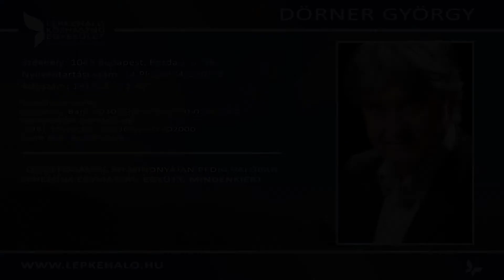Dörner György - Köszönjük!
Összefogással mi mindnyájan pedig valóban tehetünk egymásért: Együtt, Mindenkiért.